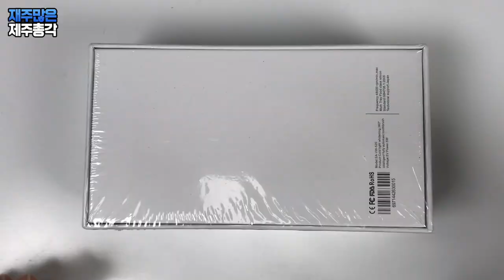손 안대고 45초면 양치 끝?! 전자동 음파 전동 칫솔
오늘은 재미로 보는 제품영상입니다!
손 안대고 전자동으로 양치를 한다 이게 과연 가능할까요?
예전에 기사로 이 제품을 한 번 접한적이 있어서
혹시나 하는 마음에 구매를 해 봤습니다
뉴스기사에 나온 제품인데
적당히는 되지 않을까 하는 생각으로 말이죠!

음파 전동 칫솔은 아무리 저렴한 제품이라도
기본은 해주죠!
그런데 이 제품은 기본도 못합니다
전자동이라는 말에 혹해서 구매했는데
뭐랄까 돈을 버린 느낌이랄까요!

슬픈 예감은 틀린적이 없다고 하더니
설마 했던 예감이 적중했습니다

혹시 이런 유사한 제품을 보신다면 절대 구매하지 마세요
양치를 하는데 전자동은 정말 말도 안되죠!
제품 리뷰를 하면서 한 번 웃고 끝냅니다  ^ ^